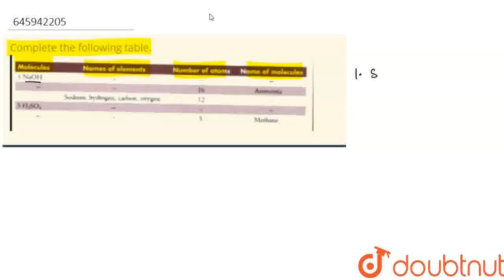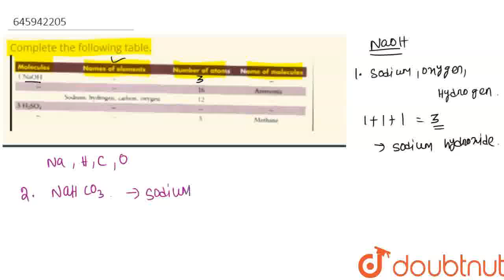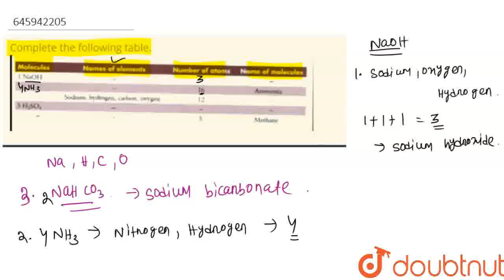Complete the following table. | CLASS 6 | LANGUAGE OF CHEMISTRY AND CHANGES AROUND US | CHEMIST...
Complete the following table.
Class: 6
Subject: CHEMISTRY
Chapter: LANGUAGE OF CHEMISTRY AND CHANGES AROUND US
Board:FOUNDATION

👉 Have Any Query? Ask Us.

Our Telegram Pages:
class 6
6 class ka math syllabus